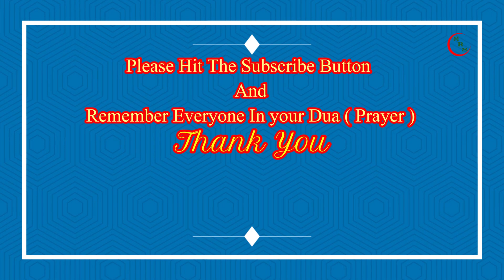One Day Before Reverting My Heart Was Pounding || Brother Bradley's Conversion Story ᴴᴰ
A SPECIAL THANK YOU to everyone at Green Lane Masjid for sharing their revert videos on this channel. Please remember all of them in  your dua.

We pray this channel brings a better understanding of Islam. Clears all the misconceptions people have about Islam and InshaAllah brings all of us more closer together.

This channel respects all religions. We pray that all humans live in peace and harmony with each other ameen.

If you would like to share your revert/convert video or audio on this channel. Could you please get in touch by the email below, thank you.